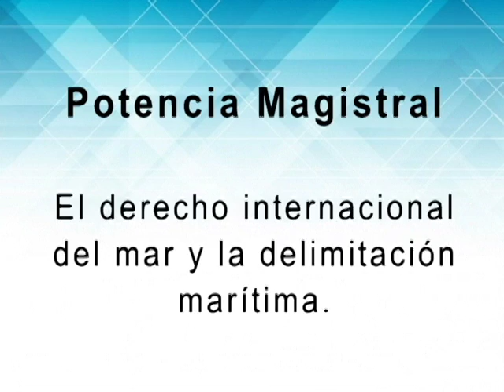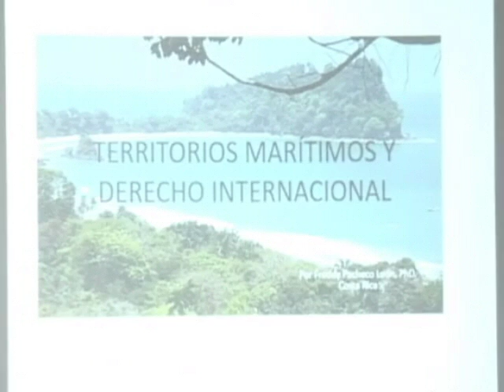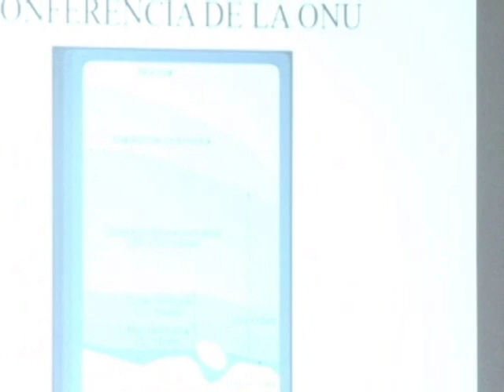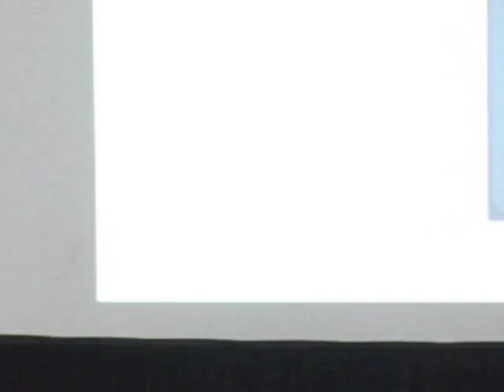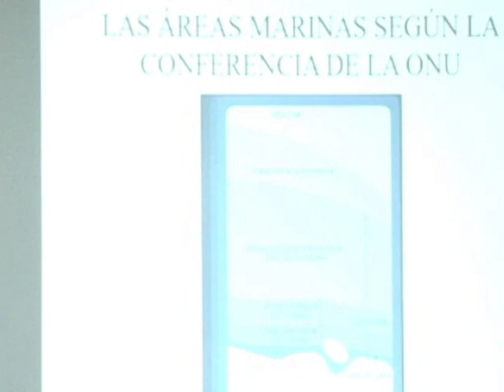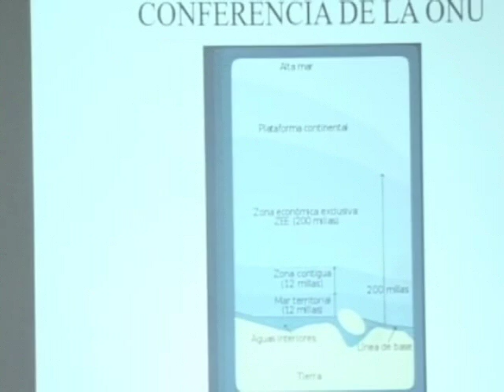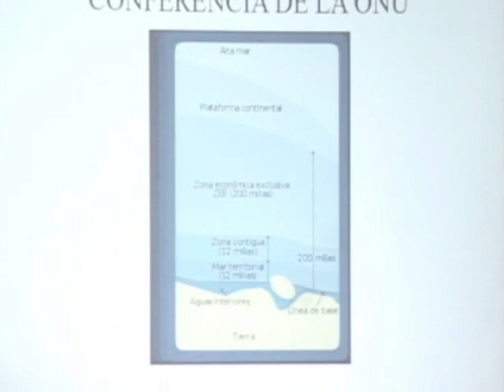20161111-CE1617/XXIII Congreso Nacional Ciencia y Tecnología/ Dr. Freddy Pacheco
XXIII Congreso Nacional Ciencia y Tecnología. Dr. Freddy Pacheco. Fecha de emisión: 11 de noviembre de 2016. Este y otros programas los puedes ver